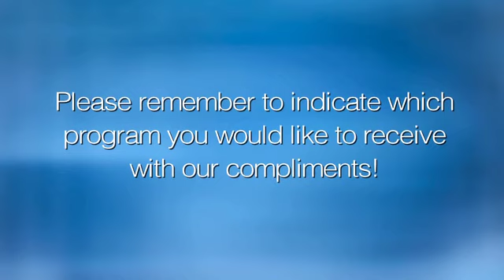Sandy Frankel on L'Chayim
Helmsley Charitable Trust Trustee Sandy Frankel discusses his passion for and committment to the State of Israel with Mark S. Golub on L'Chayim.